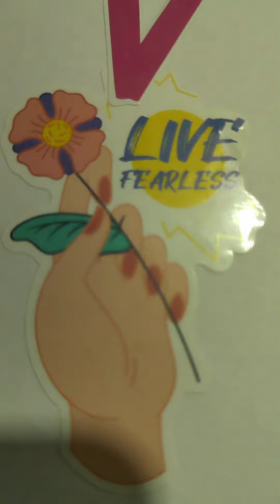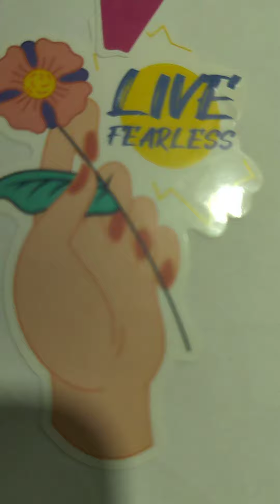Thrusday mind blowing sakai Jokes 9.6.23